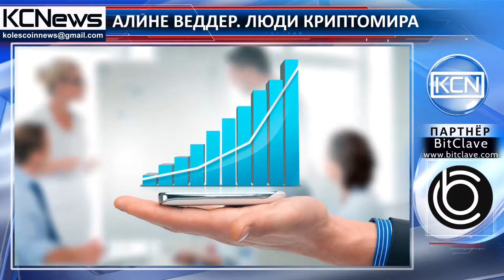Люди криптомира - Алине Веддер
Встречайте Алине Веддер - журналист, консультант, наставник и  исследовательница. Веддер получила образование по специальностям социология, медиакоммуникации и культурология, имеет степень доктора философии. Начала профессиональную деятельность Веддер журналистом Восточно-Баварской региональной газеты Mittelbayerische Verlag KG. В средствах массовой информации Алине работала более 7 лет, затем она занялась исследовательской деятельностью и работой в сфере коммуникаций. В настоящее время Веддер является Начальник отдела коммуникаций в Acton Capital Partners, ведущей европейской компании венчурных инвестиций поздней стадии, а также наставником стартапа Startupbootcamp и советником Fintech Forum Germany.